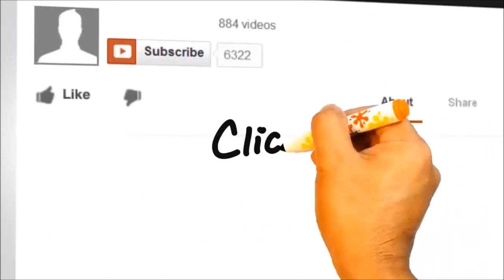Crab mentality and problems in family business in the Philippines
Family issues often occur but the problem is often not being aware of them. But also how they manipulate your partner in a negative way.